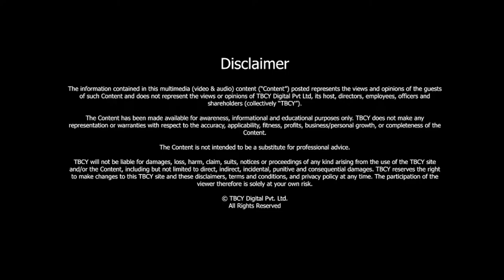The Secret Sauce for Leading Transformational Change | Ian Ziskin | TBCY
S4 E018 Ian Ziskin, Author, The Secret Sauce for Leading Transformational Change

00:00- Introduction
00:42- About Ian Ziskin
01:05- About the book- The Secret Sauce for Leading Transformational Change
03:08- How is your book different from others?
11:20- In the book you talk about your father's illness and his demise, how did that experience affect you?
14:30- Seven competing priorities of paradoxes
19:16- Ingredients for successfully leading transformational change
23:53- Key takeaways from the book

Martin Luther has said, “If you want to change the world, pick up your pen and write.” If not directly changing the world, one can surely do it by changing one's own life. We know the power of putting thoughts on paper through writing.

And, who doesn’t love their favorite authors who have the power to transport us to a different world? These writers enter our hearts as they relate with us through their stories. It is reading such relatable books that help us develop ideas, inculcate healthy changes, or just feel the emotions we want to feel.

About Ian Ziskin

- Ian Ziskin, President of EXec EXcel Group LLC, has 40 years of experience as a business and human resources leader, board advisor and member, coach, consultant, entrepreneur, teacher, speaker, and author.
- Ian’s global business leadership experience includes 28 years in CHRO and/or other senior roles with three Fortune 100 corporations: Northrop Grumman, Qwest Communications, and TRW.
- He is Co-Founder and Partner of Business inSITE Group (BiG), a strategic partnership focused on coaching, leadership development, and HR transformation.
- Ian has written or co-edited four books-
i. The Secret Sauce for Leading Transformational Change (2022)
ii. Black Holes and White Spaces: Reimagining the Future of Work and HR with the CHREATE Project (2018),
iii. THREE: The Human Resources Emerging Executive (2015)
iv. WillBe: 13 Reasons WillBe’s are Luckier than WannaBe’s (2011).

RESOURCE:

You can connect with Ian Ziskin- LinkedIn